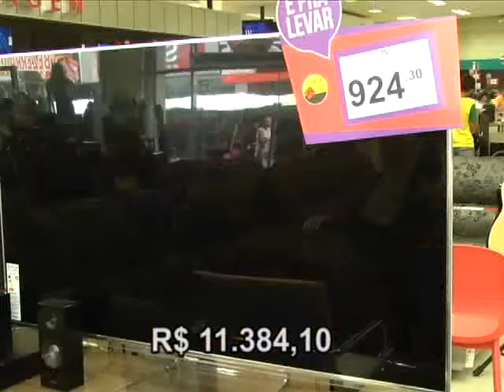Aproximação da Copa faz crescer a procura pelos aparelhos de televisão